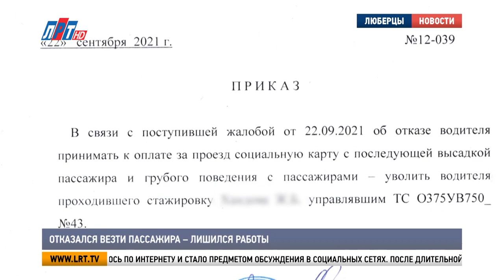Отказался везти пассажира – лишился работы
В Люберцах водитель маршрутки №43, следовавшей от поселка Октябрьский до станции метро Котельники, отказался везти женщину по социальной карте.

После длительной словестной перепалки разъяренный мужчина заявил, что вообще не начнет движение, пока пассажирка не покинет общественный транспорт.

Водитель транспортной компании проходил стажировку. За хамство и отказ принимать проездной документ он был уволен.

Это уже не первый подобный случай в Люберцах. В августе текущего года по этой же причине рабочих мест лишились два водителя.

Обо всех фактах нарушений правил перевозки пассажиров нужно незамедлительно сообщать в администрацию округа по телефонам 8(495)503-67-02, 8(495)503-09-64, 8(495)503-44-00, 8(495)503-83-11. Для оперативного принятия мер необходимо назвать государственный регистрационный номер транспортного средства, номер маршрута, дату, время и место нарушения.